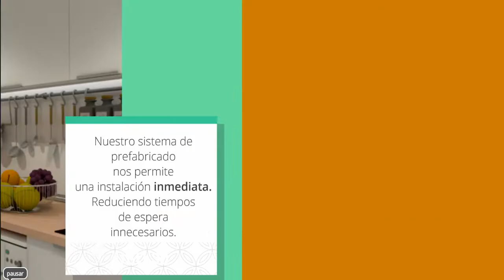Ventajas de un mobile home Alucasa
Te mostramos las 5 ventajas principales de un mobile home Alucasa.